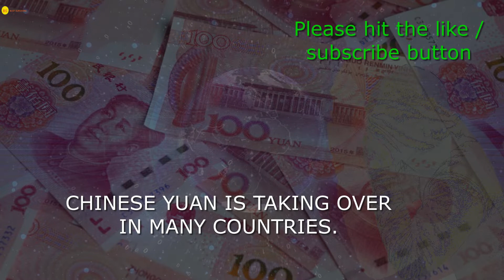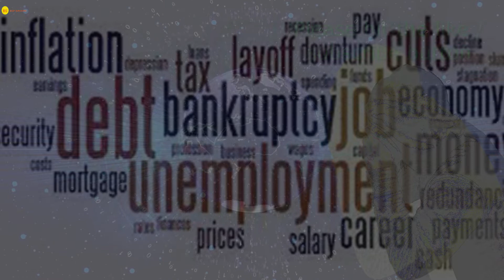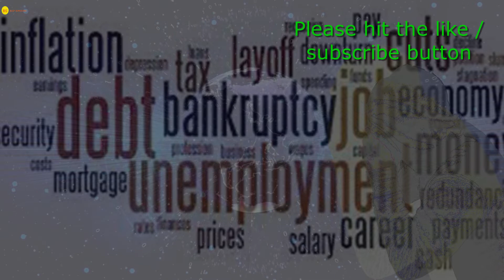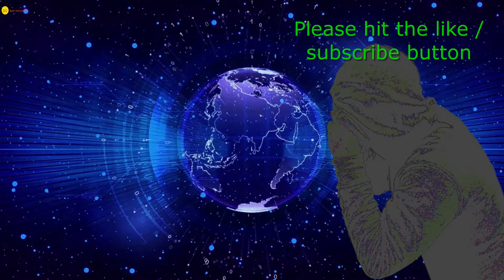DE-DOLLARIZATION: Malaysia Vietnam Taiwan Cambodia Dumping US Dollar? ASIA MONETARY FUND.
Recently many countries want to do away with the dollar. These countries had been suffering from poor economic growth under the US dollar. They are unable to pay their debt because of the high-interest rate being imposed. Most of these countries are from Asia and planning to set up Asia Monetary Fund.